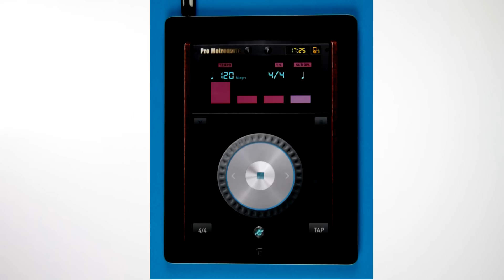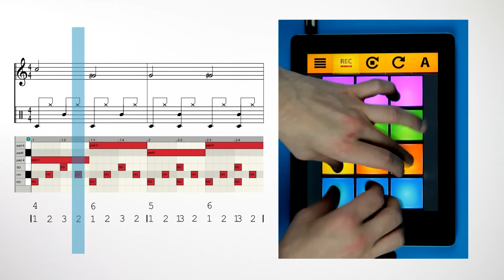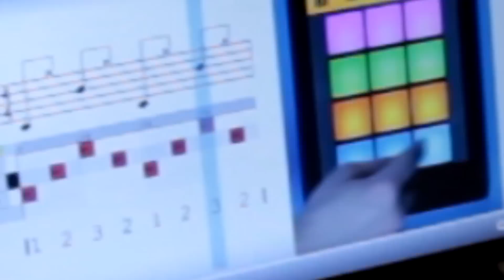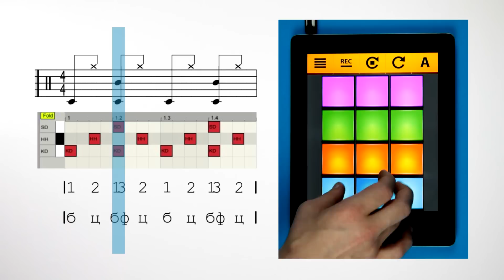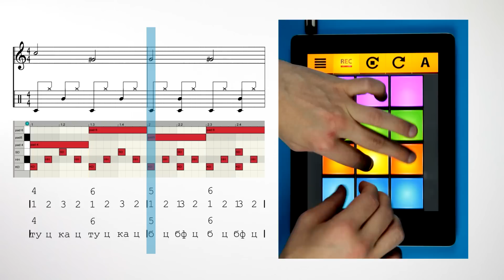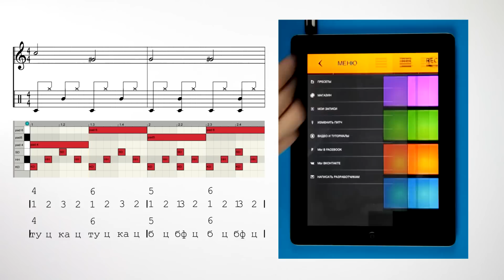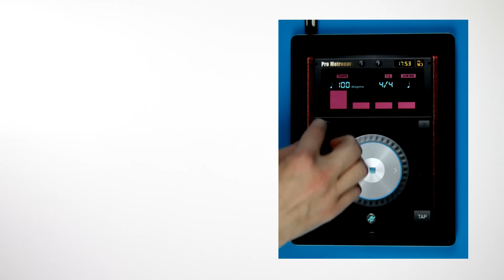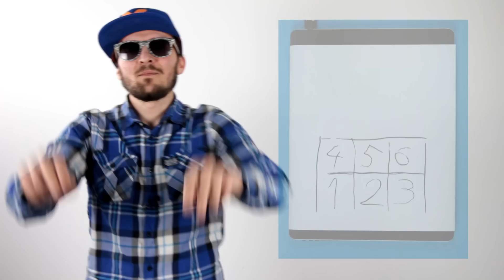DRUM PADS 24 - Обучалка с нуля (by Moskvin)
саундпак-  FUTURE BASS
ответ на домашнее задание
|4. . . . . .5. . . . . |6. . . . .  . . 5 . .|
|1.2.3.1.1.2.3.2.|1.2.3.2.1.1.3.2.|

самые прикольные попадут в следующую обучалку.